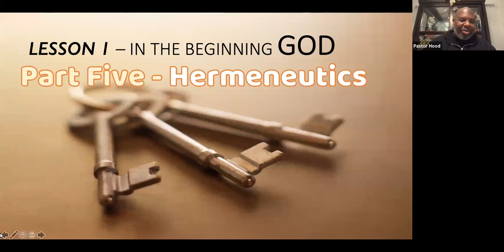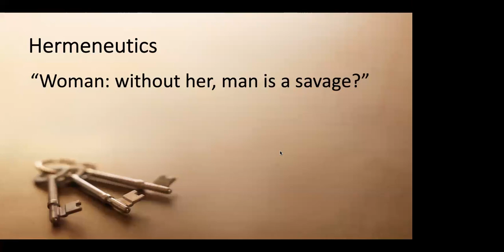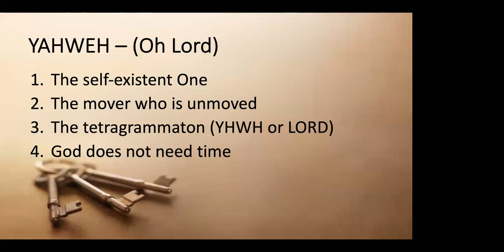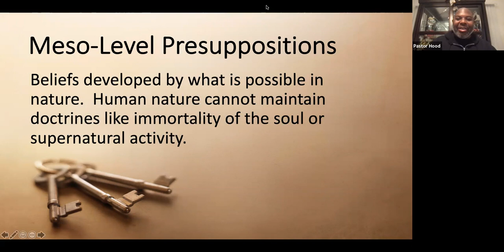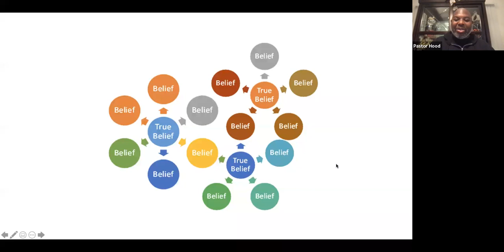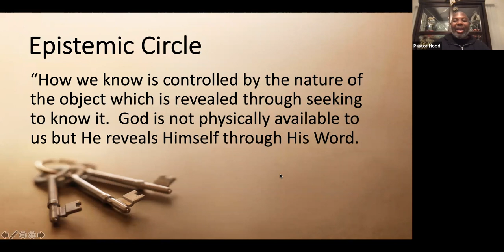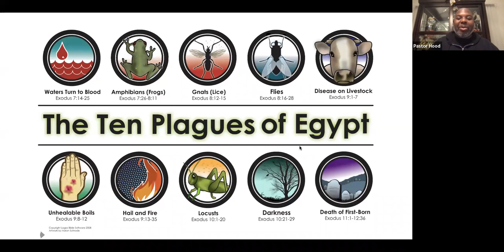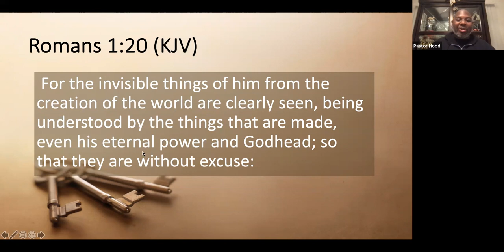11-2-21 - Part Five - Hermeneutics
Master Keys Advance Bible Class